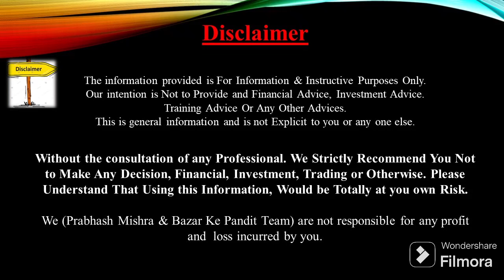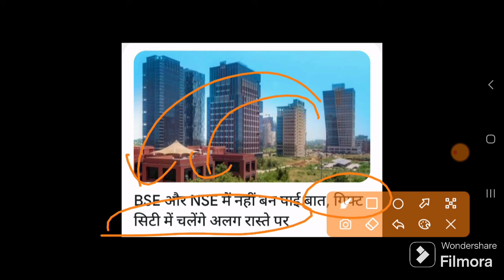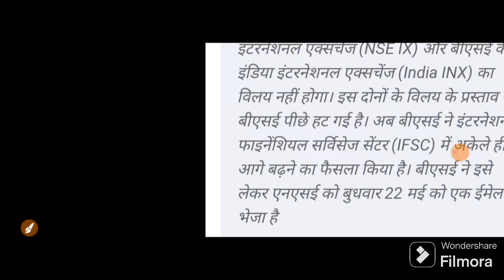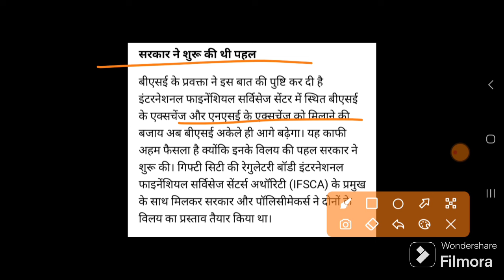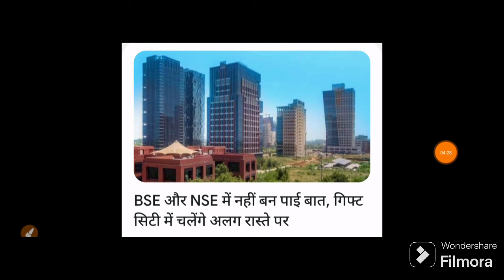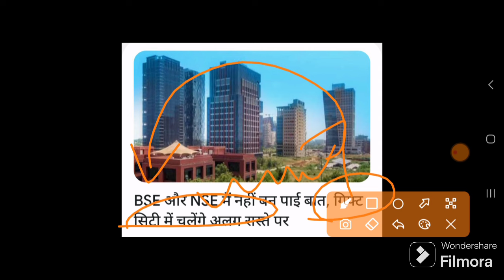24 घंटे खुलेगा बाजार NSE BSE ने दी खबर 😱 | 27 May Nifty Bank Nifty Prediction